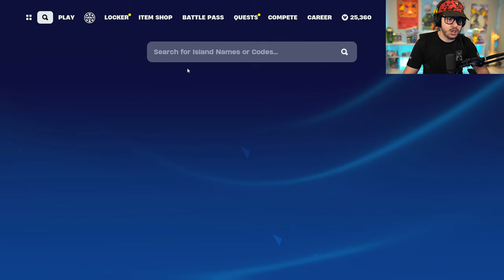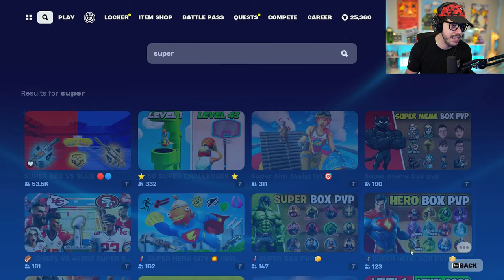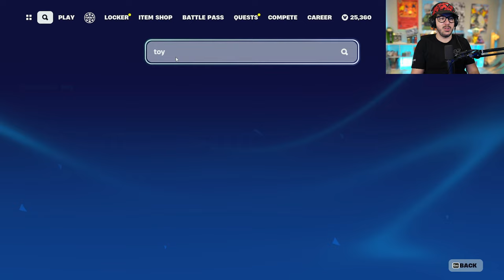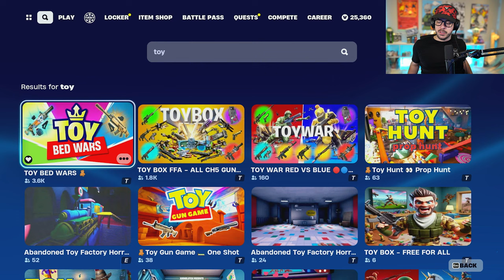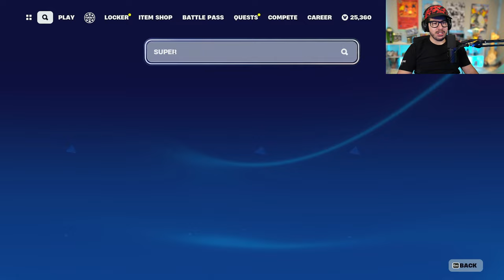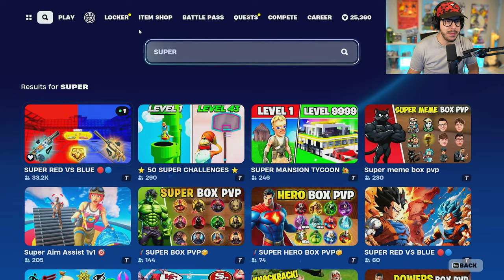DUO FNCS *COMMUNITY CUP* TOURNAMENT in FORTNITE! (Free Skin)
New Fortnite Chapter 5, Season 1 Teenage Mutant Ninja Turtles update gameplay FNCS community cup free skin tournament live stream with Typical Gamer!